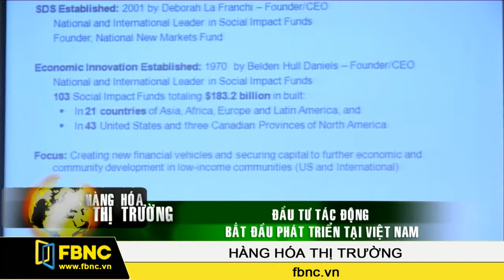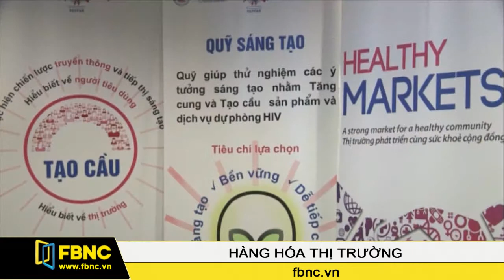09/12/2014: Hàng Hóa Thị Trường (Phần 1)